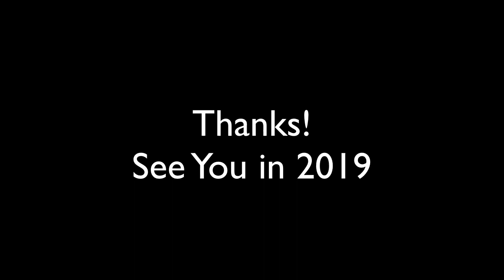Merry Christmas 2018 - See you in 2019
Merry Christmas & have a Safe and Happy New Year.

My channel will be back early 2019 once I have moved house.
I am rebranding my business and some exciting things happening.

I hope to bring you videos Monday, Wednesday and Friday every week in 2019 along with some Live Streams once a week.

Thanks for your support and well wishes.

Dean Wilson
Swirl Soaps

With permission from Youtube to use song